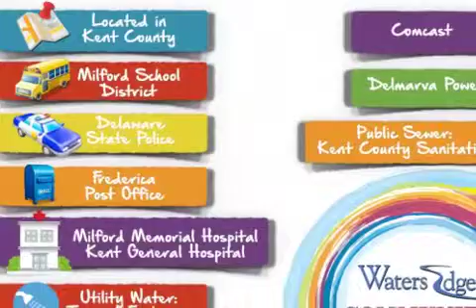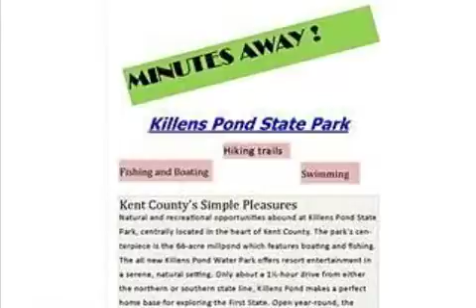Real estate for sale in Frederica Delaware - MLS# 6306564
00av Waterway Dr
Frederica Delaware 19946
MLS# 6306564

PROPOSED CONSTRUCTION - WATERS EDGE...an affordable development 8 short miles to Dover Air Force Base / 25 miles to Delaware beaches your new home includes upgraded birch cabinets Maytag Stainless Steel Energy Star Appliances. 1 phone jackUSB intergrated jack (for mobile devices) low VOC paints. Marble vanity tops with integrated bowl & Moen faucets. Exterior feature Carriage house style garage doors with opener Therma-Tru front door Board-N-Batten shutters 30 year architectural shingles. Sod front yard/graded and seeded side and rear lawn landscaping package/front yard tree. 2 exterior outlets 2 frost proof hose bibs and all utilities under ground. The development includes well-groomed and maintained common areas sidewalks and convenient access to Rt.1. 8 models to choose from or bring your own plans. Addl models include 2-story or expanded ranch models. Models open Friday-Mon. 12-4 or by appt.